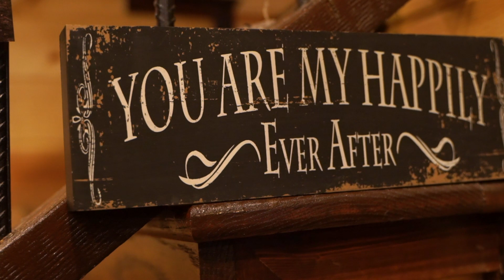Aaron & Jessie || Broken Bow, OK Wedding Video